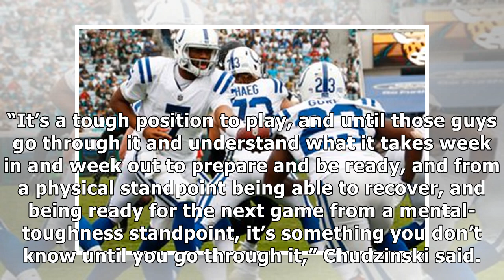Colts laud 'tough as nails' jacoby brissett for taking on nfl-high 47 sacks